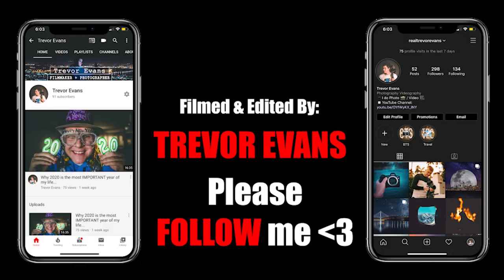Music Branding Strategies in 2020 | Things You MUST Know